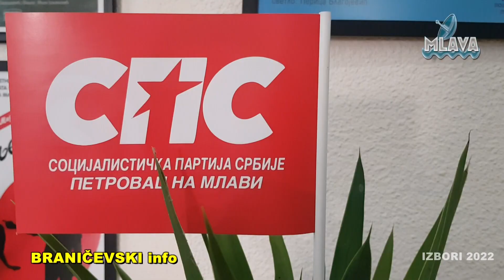Filip Novaković, kandidat za narodnog poslanika na listi SPS-JS-ZS (RTV MLAVA 27.3.2022.)